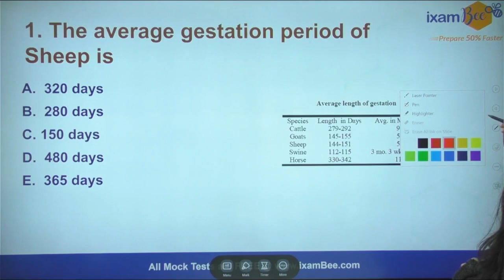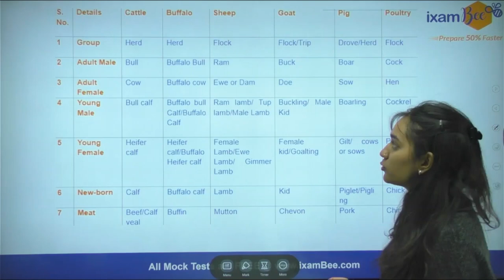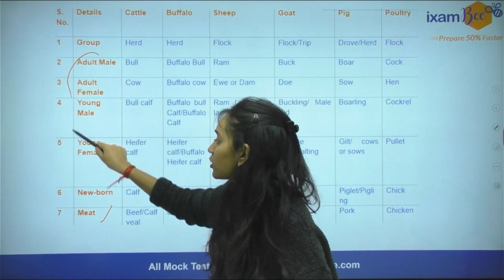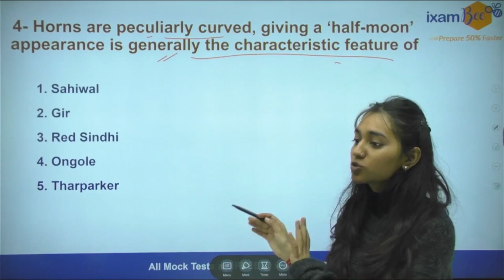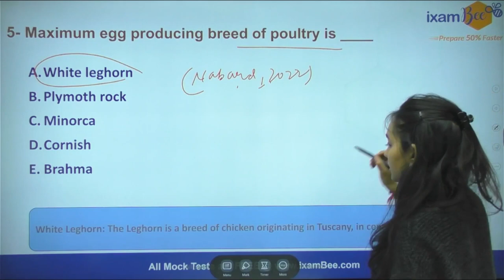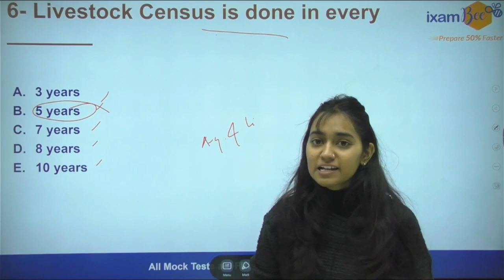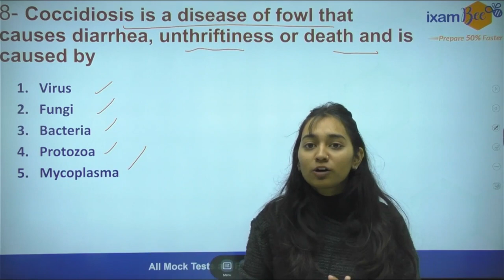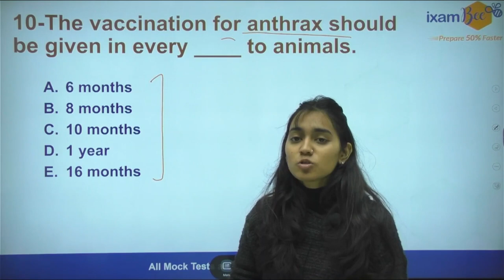IBPS AFO Mains 2022-23 | Animal Husbandry: Most Important Questions | By Himani Mam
In this video, Himani Mam has discussed the most important questions about Animal Husbandry.